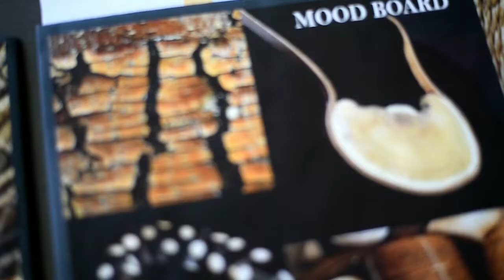AURA 2019 | VANASTHAL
INIFD Nashik Fashion show